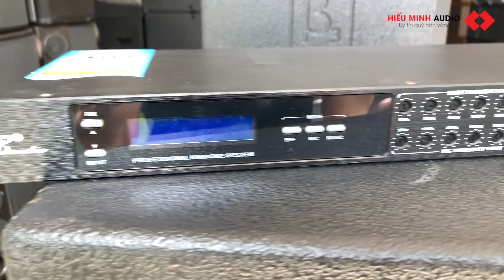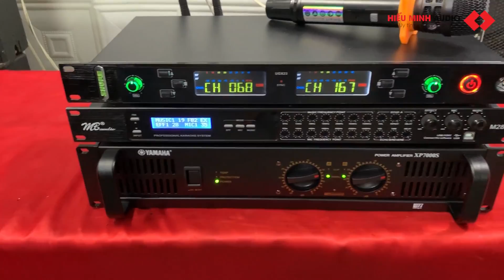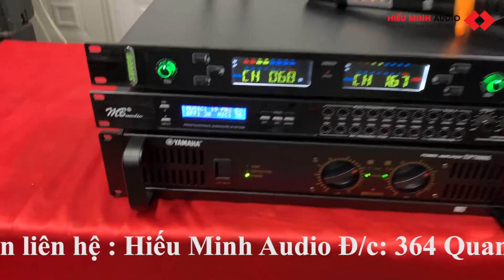Combo karaoke gđ 14,3tr VƯỢT TRỘI trong tầm giá gửi bác tham khảo ( Có trả góp) LH : 0919.18.22.33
Hiếu Minh Audio Hà Nội trung tâm cung cấp thiết bị âm thanh karaoke gia đình uy tín hàng đầu Hà Nội
Địa chỉ: Số 364 Quang Trung-Hà Đông Hà Nội